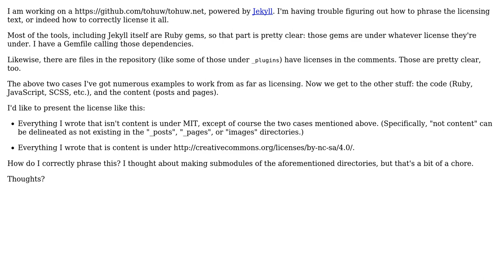Software Engineering: Licensing a Jekyll Blog Site, Using Separate Licenses for Code and Content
With thanks & praise to God, and with thanks to the many people who have made this project possible! | Content (except music & images) licensed under CC BY-SA | Music | Images & others | With thanks to user Tohuw user Matt Vukas and the Stack Exchange Network Trademarks are property of their respective owners. You are responsible for your own actions.